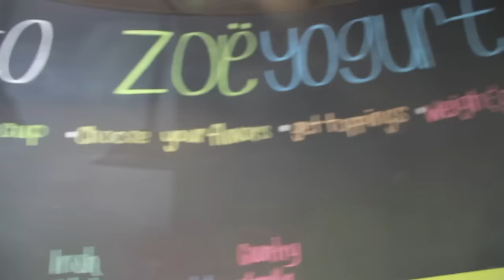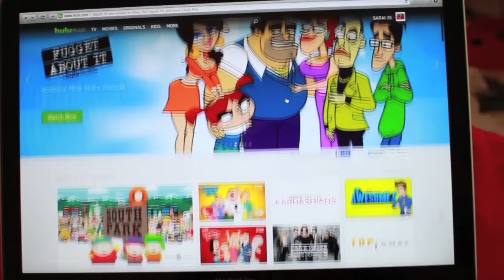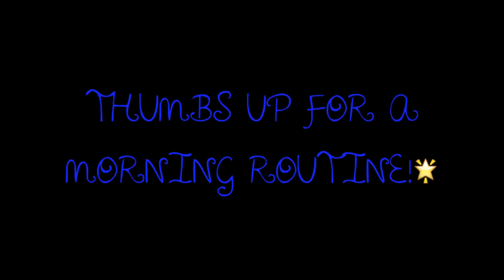My Summer Night Routine! | Krazyrayray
♡THUMBS UP FOR A MORNING ROUTINE!♡